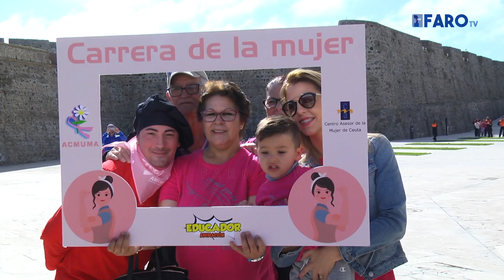La ‘Marea Rosa’ toma las calles por la vida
Miles de personas toman las calles de Ceuta en el evento solidario más multitudinario que se celebra en la ciudad, la carrera de la mujer